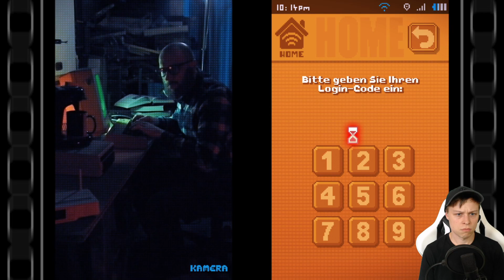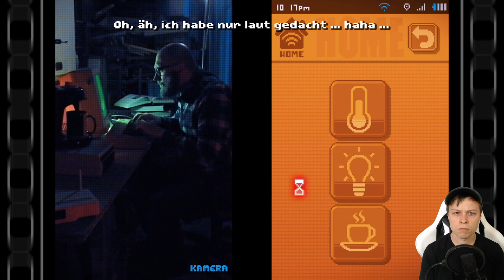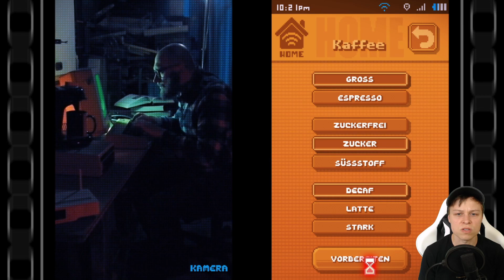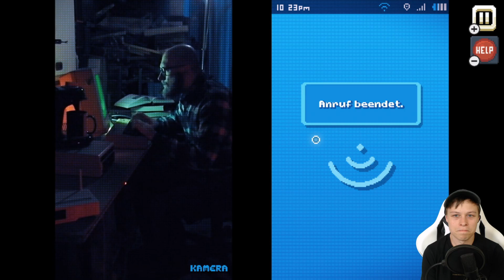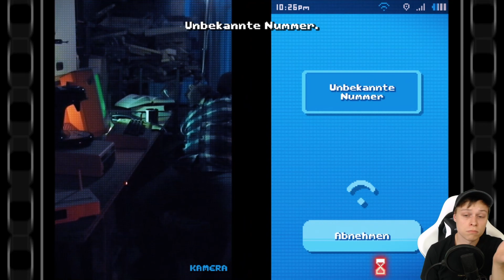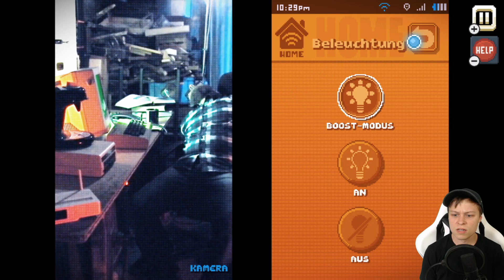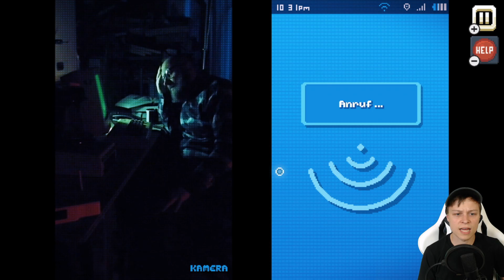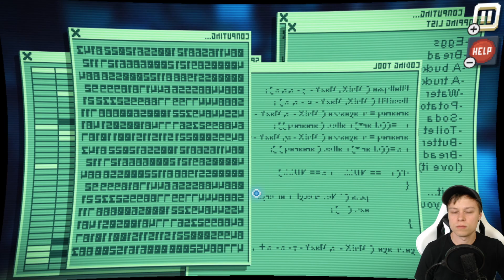Mr. Entwickler vs. Mr. Glitch - There is no game #14 (deutsch/ german)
"There is no Game: Wrong Dimension" Nintendo Switch